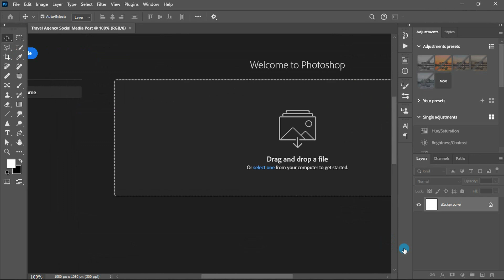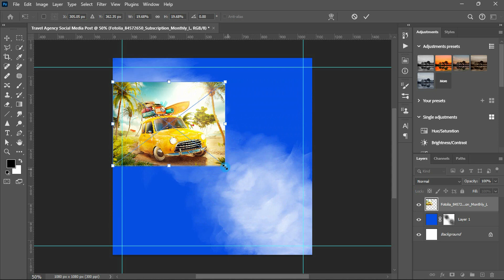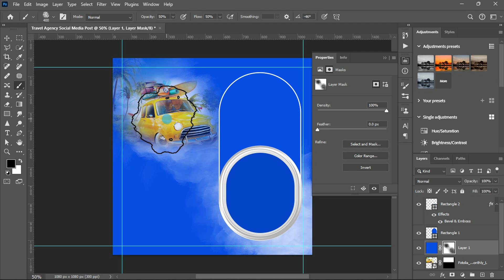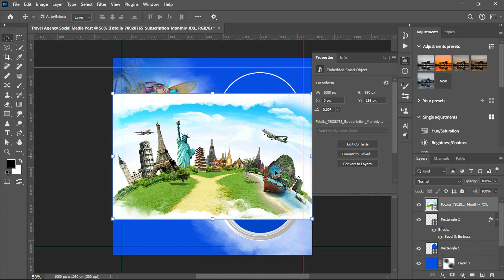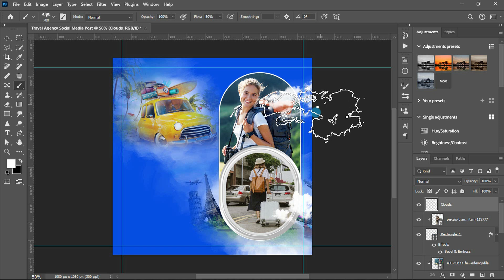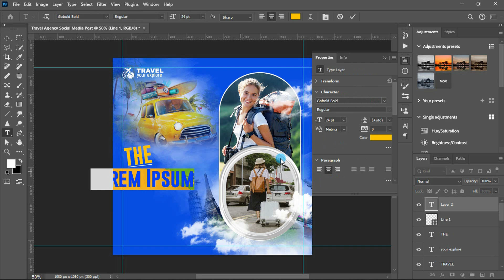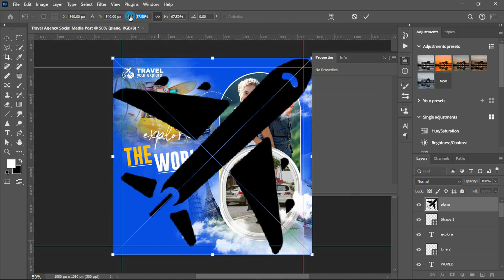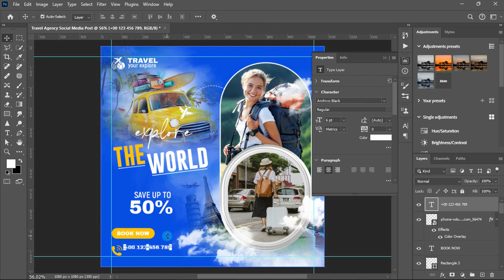Travel Agency Social Media Post Design | Photoshop Tutorial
Welcome everyone! In this tutorial, you will learn how can you design a travel agency social media post in Photoshop. I hope you will like this tutorial...